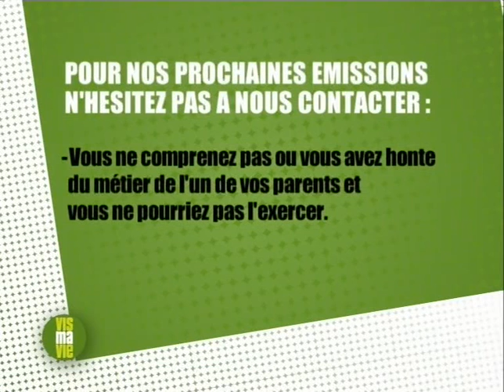Mon patron prend ma place - Vis ma vie